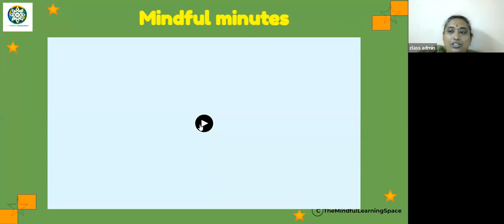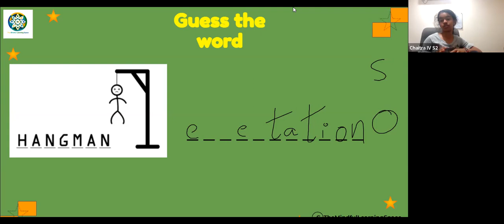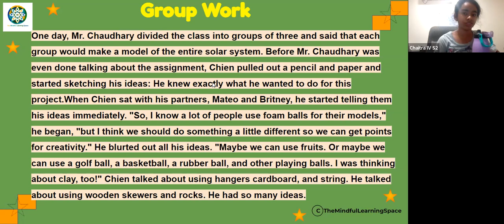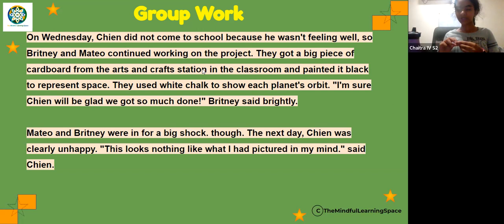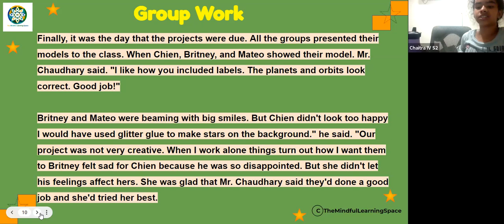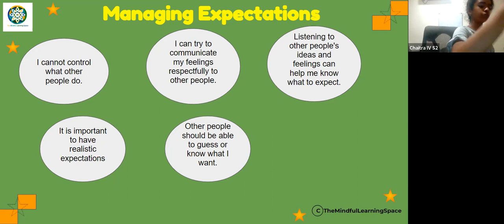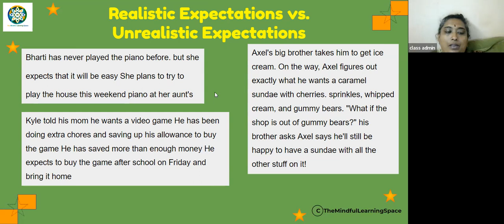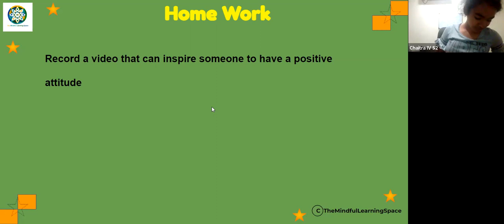Grade 5-SEL:Expectations, April 31st 2023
Watch the learner learn all about managing expectations